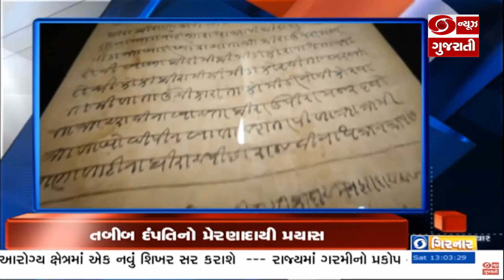Varanasi : Gyanvapi મસ્જિદમાં આજની સર્વેક્ષણ કામગીરી પૂર્ણ અને અન્ય મહત્વના સમાચાર